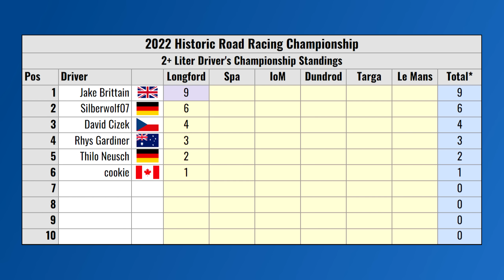Longford - HRRC Round 1 HIGHLIGHTS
Highlights for round 1 of the Historic Road Racing Championship, originally broadcast by SimplyRace. A fantastic race with some really great competition in all three classes, and close clean racing! This round kicks off the 6-race season which will no doubt be extremely competitive and exciting. Enjoy the trimmed down highlights to see all the action from race day!